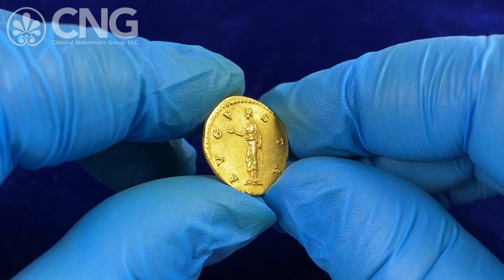Triton XXVI, Lot 771